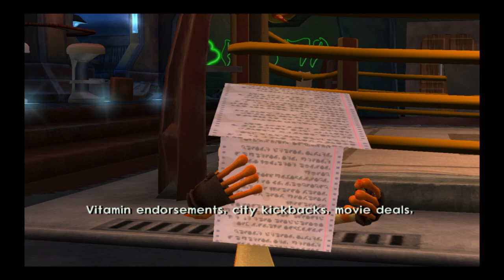Jak II Episode 6: Cha-Ching